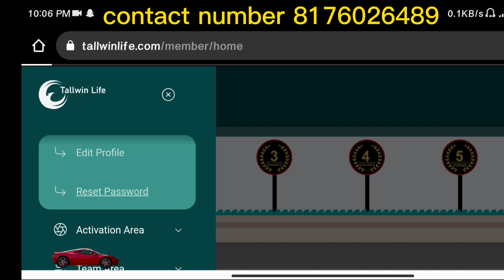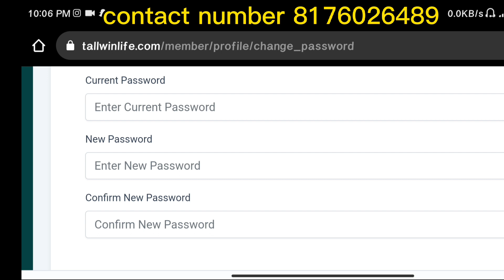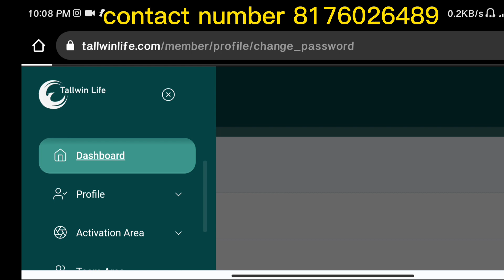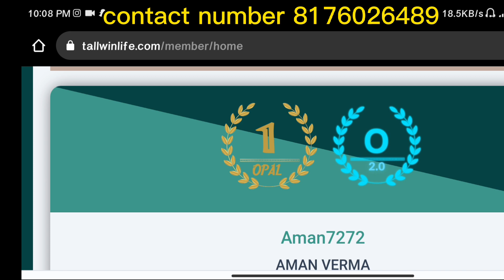tallwin life me transaction password kaise change kare? / tallwin life old transaction password 🔑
tallwin life me transaction password kaise change kare?
tallwin life ka transaction code kaise forget kare?
tallwin life me login password kaise change kare?
how to reset tallwin life transaction password?
tallwin life me user id password aur transaction password kaise forget kare?
tallwin life forgot password and transaction password?
tallwin life me transaction password bhul gye kya kare?
tallwin life forgot password
tallwin life password change
tallwin life transaction code change process
tallwin life password reset

WARNING⚠️